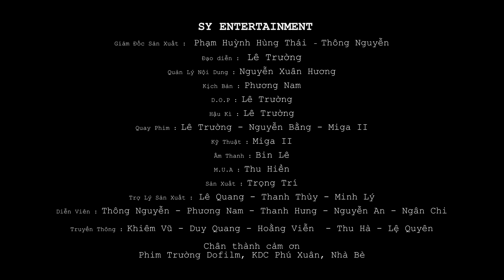Hết Cứu Anh Việt Kiều "10 Ngày Về Nước" Khi Lần Này Đụng Độ LÝ CHUYÊN ANH Phần 2 - Tam Hợp 211